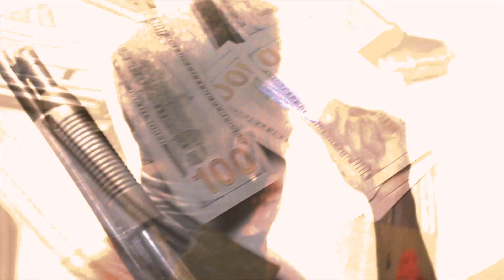OK Wit Me (official video) - J.dot & Fiyah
The Newest visual From HighlyFaded... "Faded Till I'm Famous" One of the hottest projects to hit the streets.